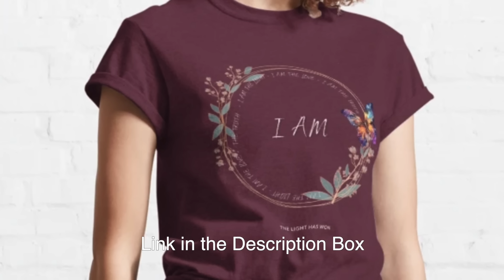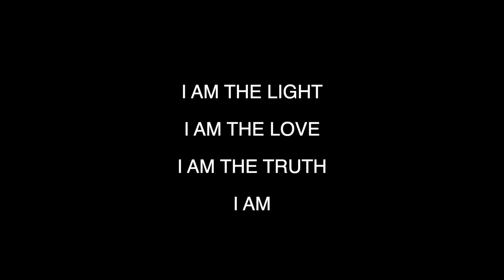Many Pennies Will Drop Into Place | Blossom Goodchild channeling the Federation of Light 10 26 24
1. NEW T's FROM THE The Light Has Won:
(Also listen to the audio)

If you live in travelling distance to Noosa, don't miss out on this wonderful uplifting vibrational day .

4. WHITE CLOUD AFFIRMATION CARDS

6. Joe's Channel:    / @enlightenmewithjoepena

7. T's The Strongest of The Strong

9. CHANNELLING TOPICS OF INTEREST created by Xavier Brown. Donations appreciated.

10. Navigating Blossom's Website. • How To Find Topics From Blossom's Federation of Light
   • How To Find Topics From Blossom's Fed...